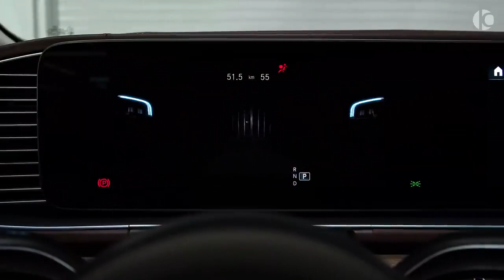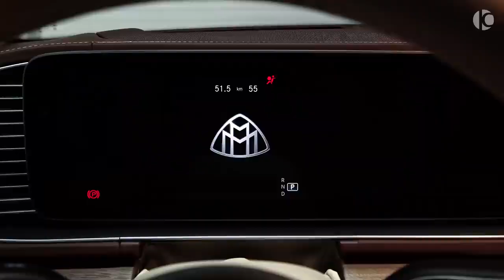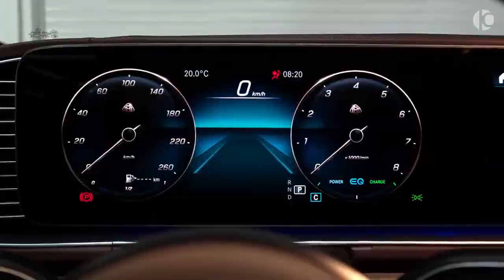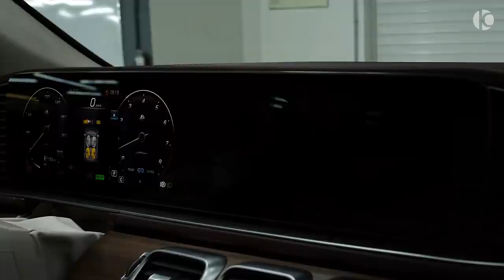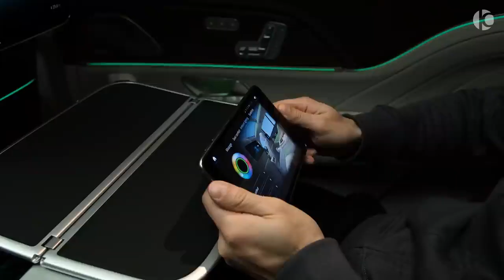21 января 2022 г.